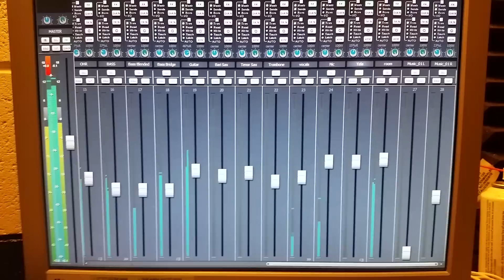Hillbilly Casino's 2014 Live Album - COMING SOON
Live album is almost ready...

Nic Roulette
Ronnie Crutcher's
Geoff Firebaugh
Matt Arnn

Vice Tricks [Official]
Yelawolf
Live Recording at The Exit / In Nashville, TN
Mixing and Audio Engineering Hobolight Records